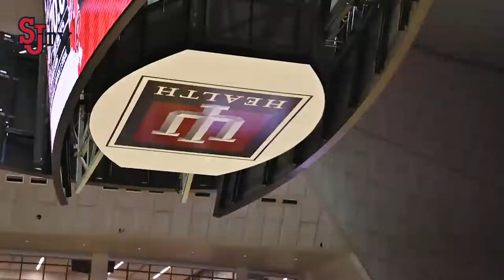Red Storm Report: Rafael Pinzon Player Profile